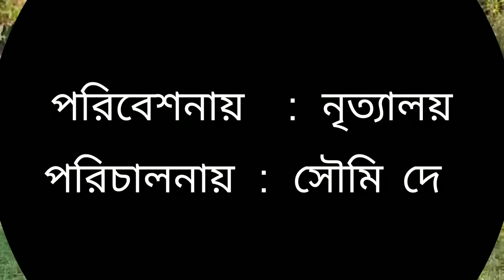Lal Paharir Deshe Ja| folk dance| chotoder lok nritya|Bhoomi